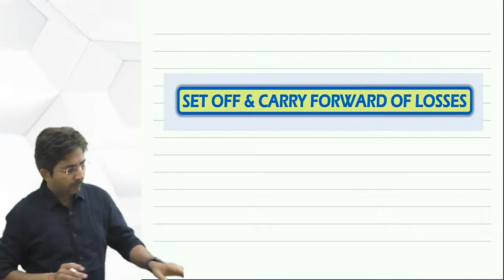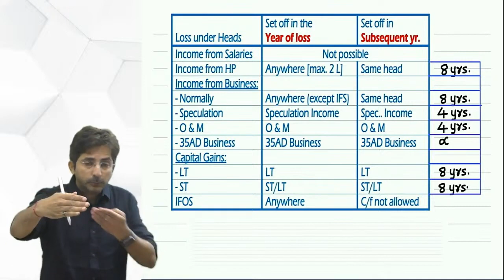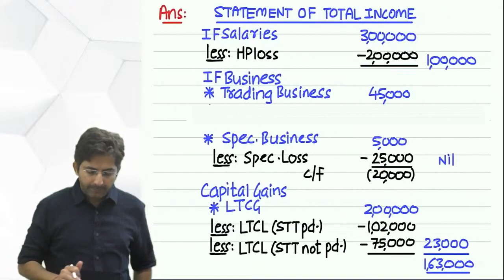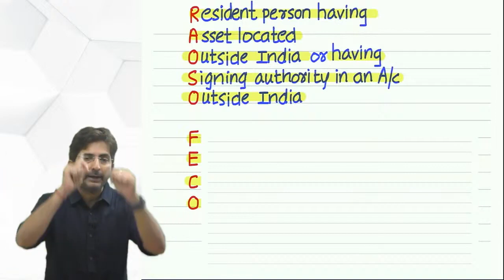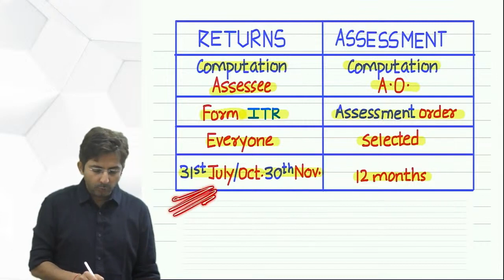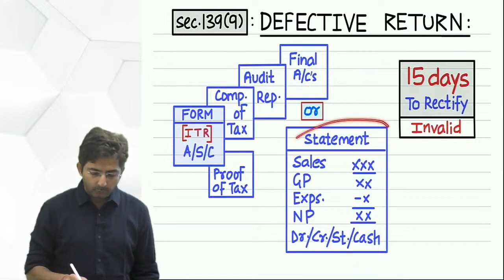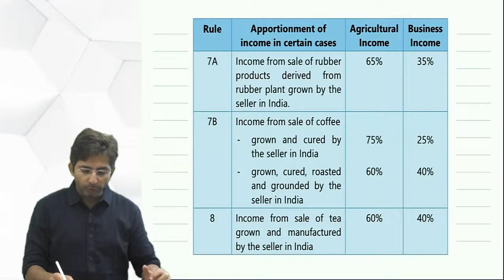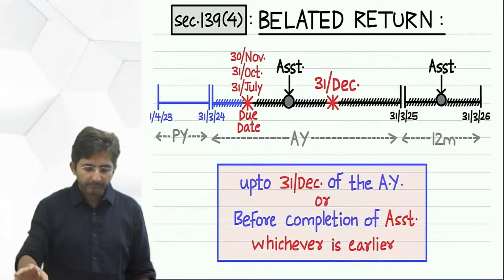11. CA/CMA INTER DT | SET OFF, RETURNS | REVISION MAY/NOV 24 BY CA SHIRISH VYAS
11. CA/CMA INTER DT | SET OFF, RETURNS | REVISION MAY/NOV 24 BY CA SHIRISH VYAS